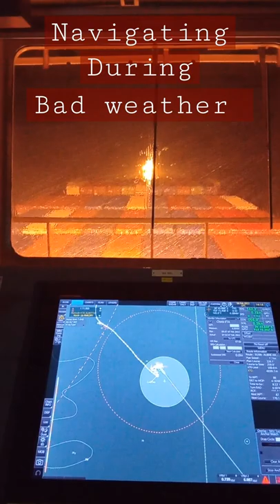Ship in storm! Container ship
Ships in storm bad weather, container ship